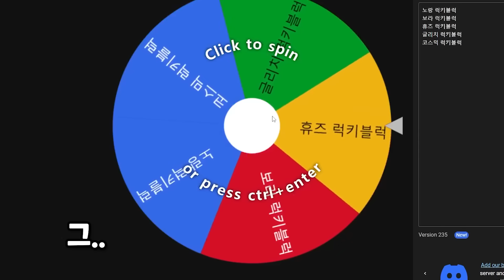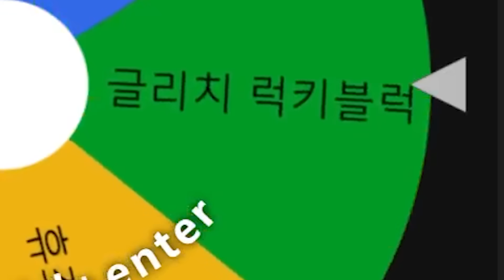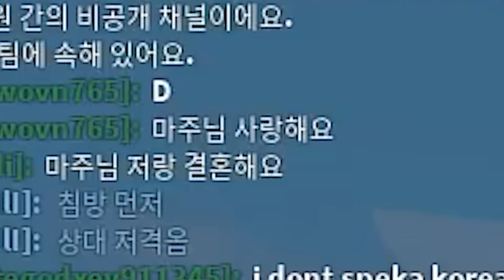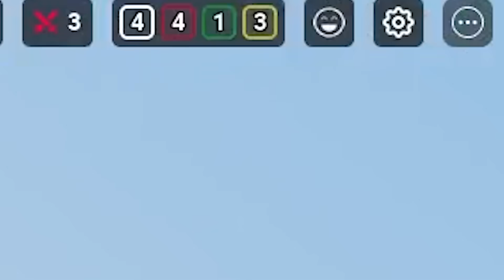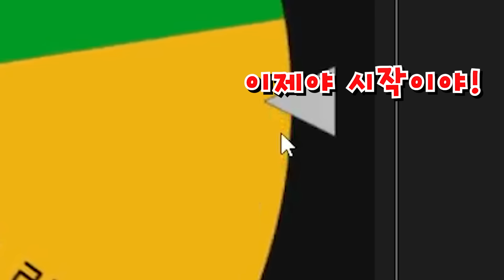모든것이 랜덤인 럭키블럭 챌린지! ( 로블록스 배드워즈 )